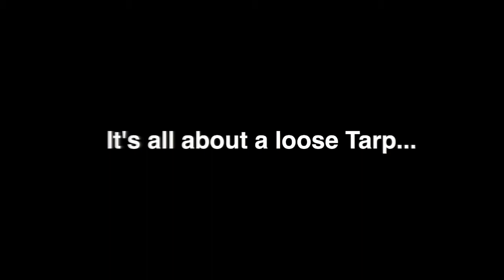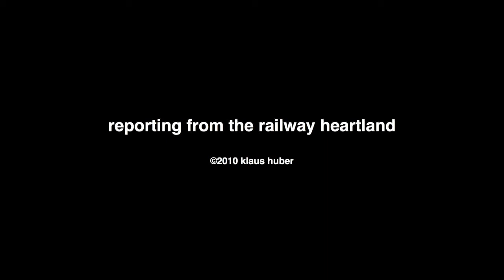About the Tarp - Making of SBB's Experte IV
On the scene, day one of shooting the Swiss Railways next episode of its safety campaign